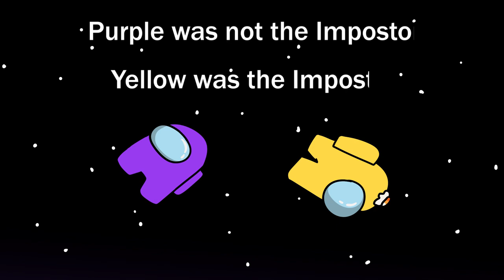Among Us: The Animation